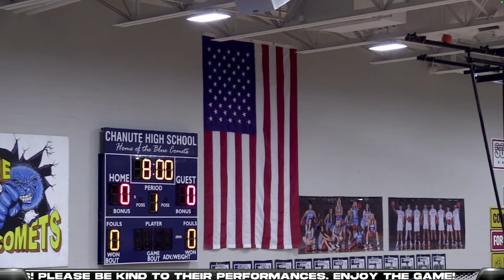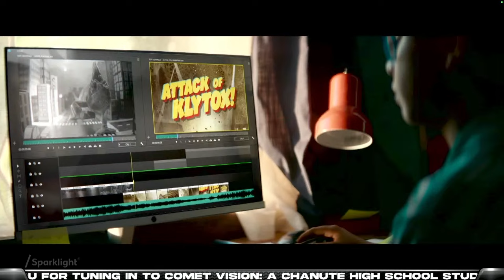Varsity Boys Basketball v. Fort Scott